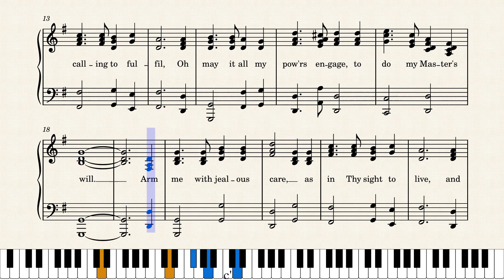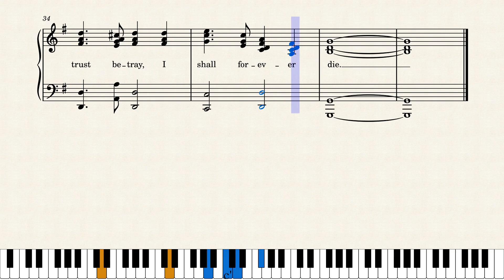A CHARGE TO KEEP I HAVE by Merle Lamprecht 1937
Charles Wesley who wrote A CHARGE TO KEEP I HAVE was born in Epworth Rectory, England, the 18th child of an Anglican cleric and his wife. Charles died in London in 1785. He graduated MA from Christ Church Oxford and was an ordained minister of the Church of England. Arguably the greatest and most prolific hymn writer, he wrote over 6500 hymns including LOVE DIVINE ALL LOVES EXCELLING, AND CAN IT BE THAT I SHOULD GAIN, L0! HE COMES WITH CLOUDS DESCENDING, CHRIST THE LORD IS RISEN TODAY, O FOR A THOUSAND TONGUES TO SING and HARK THE HERALD ANGEL SING. 623 of the 700 hymns in the Wesleyan Hymn Book were written by him.  He and his brother, John, were English leaders of the Methodist Movement.
My music now forms the major part of . There are links from it to Musescore.com where scores may be listened to or downloaded (free). They are also on YouTube Channel Merle Lamprecht. My latest blog is FORGIVENESS